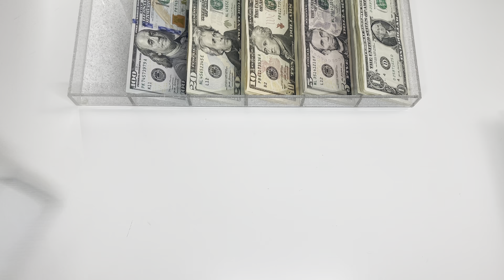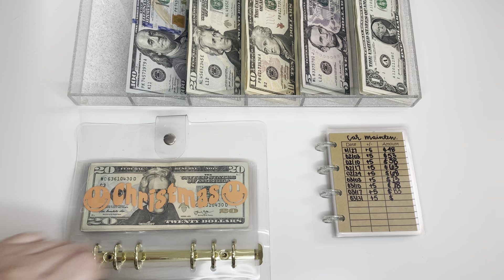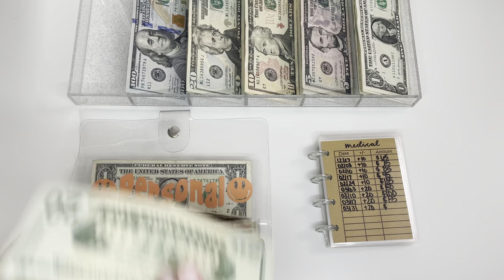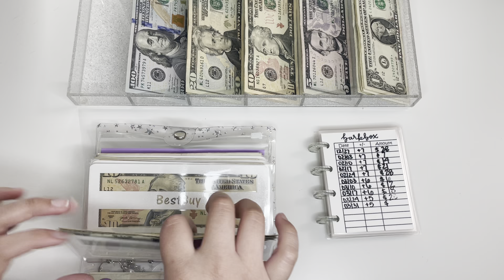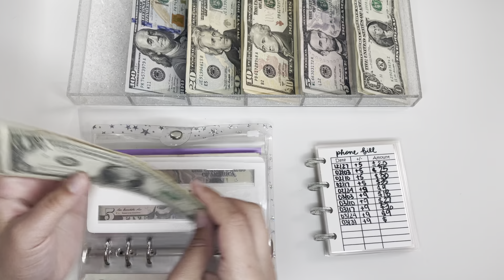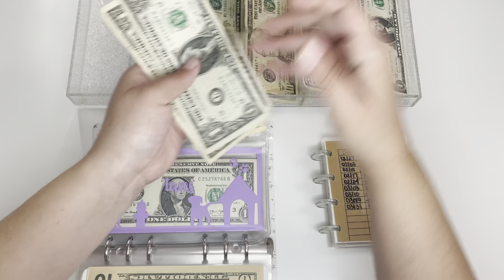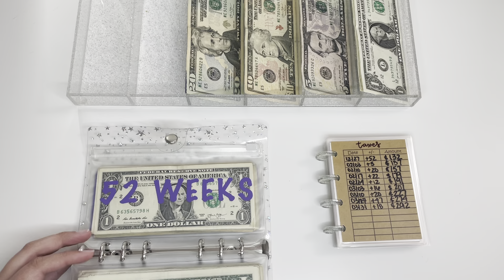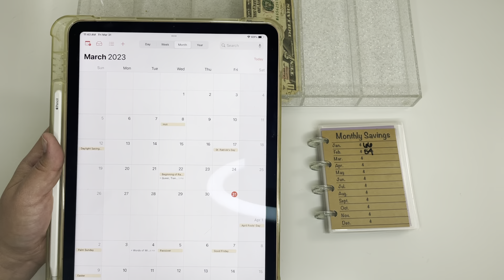Last March Cash Envelope Stuffing | funding my bills | Stuffing sinking funds & savings challenges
Violet's Instagram: VioletClaireRuiz
Fetch Rewards Code:XP3JY

PRODUCTS USED OR SEEN IN MY VIDEOS:

Clear Star Binder
Clear Binder w/ Gold Hardware
Digital Coin Jar
Micro Happy Notes
Birthstone Ring
Wave ring
Sharpie pen
Pentel Pen
Vis-a-vis marker

Disregard keywords: low income cash stuffing, March cash stuffing, cash envelope stuffing, low income budget, Etsy income, cash stuffing, cash envelope system, budget with Amanda, Tara budgets, lily budgets, savings challenge stuffing, sinking funds, inconsistent income, college budgeter, budgeting journey, 24 year old budgeter, young budgeter, savings, SoCal budgeter.